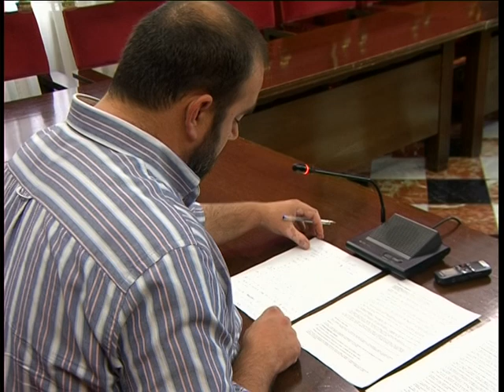Riesgo de incendios en solares (Granada). Informativos Cúbika Televisión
Redacción: Jesús Albarracín. Cámara: Jesús Rosales.